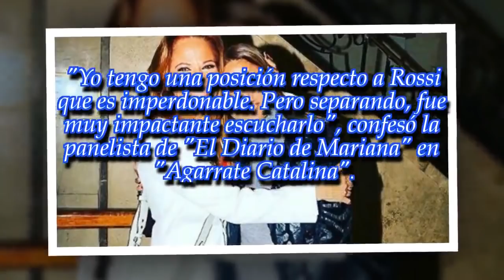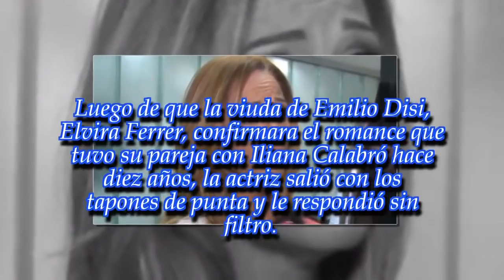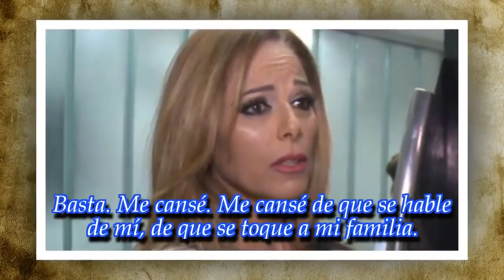Las reacciones de las hermanas Calabró por las palabras de Fabián Rossi